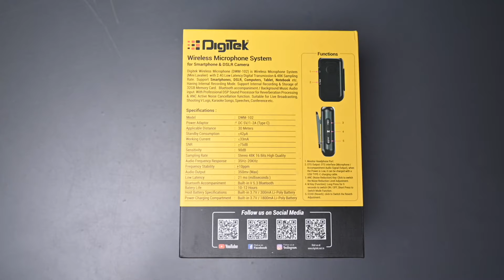Review by Praveen Bhat | Digitek Professional Wireless Microphone System | DWM-102 | 2023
Checking inside the box of the Digitek DWM-102 Professional Wireless Microphone System - the qualitative audio solution for your smartphone and DSLR camera! See what Praveen Bhat, a renowned name who actively is a commercial photographer & Social media strategist says about this budget friendly Professional Wireless Microphone System that is unique in its own. The premium-quality Professional Wireless Microphone System from Digitek is a wholesome package for the perfect audio recordings. It capture bass very prominently and detailed with high-definition audio that's crisp and clear, thanks to the avant-garde technology built into this microphone system. Whether you're a professional videographer or an amateur content creator, the DWM-102 will take your audio game to the next level.
About Brand – Digitek is a one-stop shop for all your electronic appliances and tech accessories. We think, innovate and create high-quality products for a superior experience. Our vast range of products includes mobile accessories, camera accessories, headphones, earphones, Bluetooth speakers, speakers, corporate gifts, power banks, car chargers, USB cables, gimbal, tripod, led lights, flashlights, camera battery, amplifiers, karaoke mic, and gadgets.
Our premium smartphone and camera accessories collection is perfect for amateurs and professionals. Digitek's camera and smartphone accessories range are specially designed for influencers.